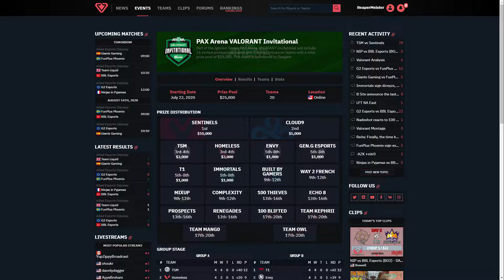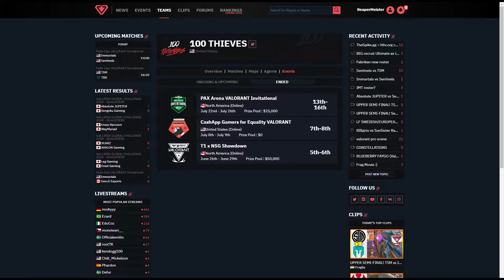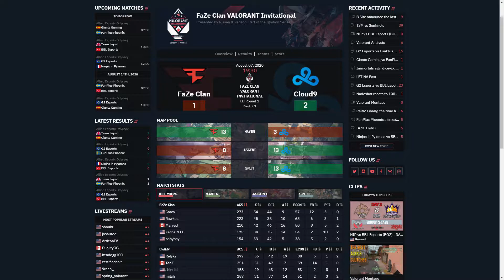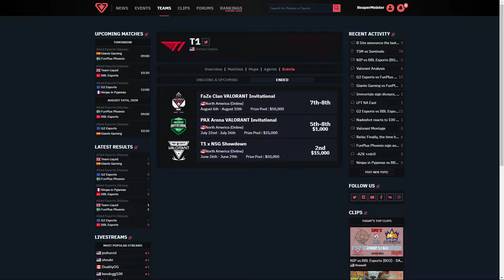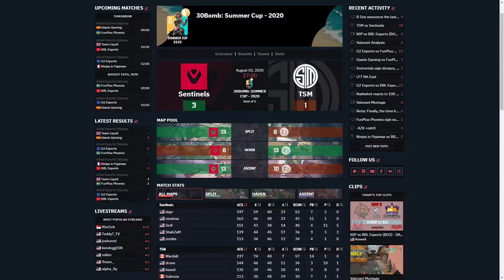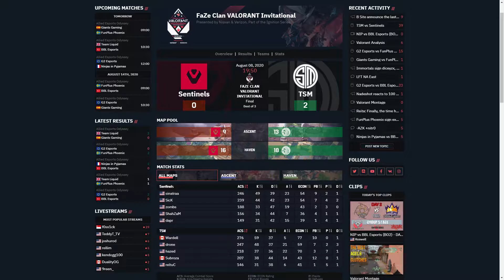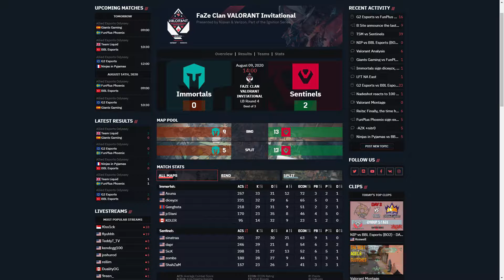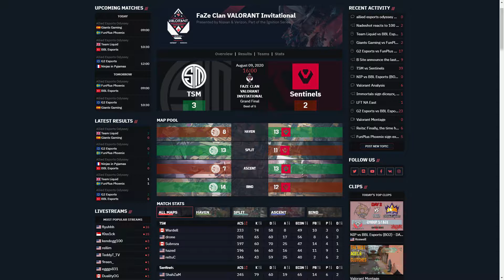Faze Clan Valorant Invitational | Valorant Esports Recap | Valorant Ignition Series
The Valorant Esports Recap is a news show covering all news Valorant esports. I break down every major tournament and major storylines in the North American and European Valorant esports scene. I appreciate all feedback and am always looking to improve my content.